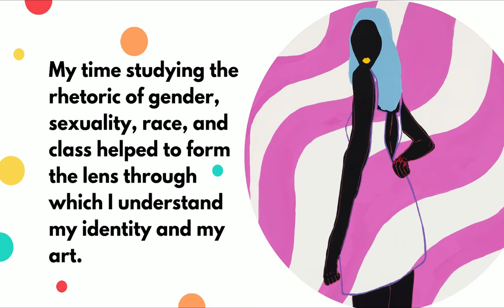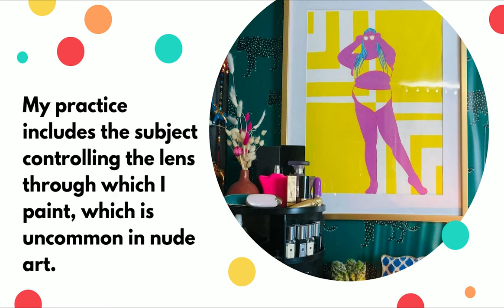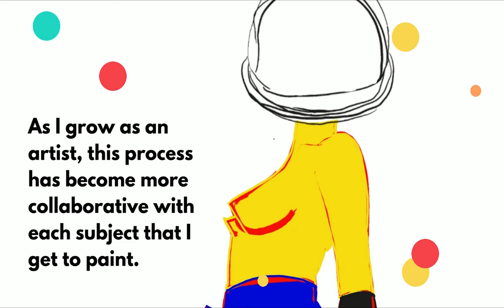PEER 11: Jana Duca / Onnissia Harries / John Sutton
A monthly that program features short slide presentations from three area artists at different stages in their art practice.

This session, we get to hear Jana Duca, Onnissia Harries, and John Sutton talk about their work. Each artists shares a five-minute slide presentation consisting of ten slides, thirty seconds per image. The slide show presentations include examples of their portfolio, upcoming projects and influences. Following the three presentations, the artists participate in a group discussion facilitated by CSF.

Intro | 00:00
Jana Duca | 01:15
Onnissia Harries | 09:00
John Sutton | 14:03
Group Discussion | 19:29